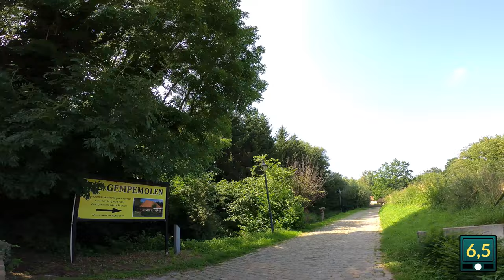SASSENBEEKWANDELING 6,5 KM - langs de prachtige vergezichten van het Hageland! Tielt-Winge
Vertrek aan de  Gempemolen, een watermolen uit de 13e eeuw die nu een mooie brasserie is.
Wandel langs de prachtige vergezichten van het Hageland!

Start en einde: Gempstraat 56, 3390 Sint-Joris-Winge

KAART: © OpenStreetMap-bijdragers
               beschikbaar onder de Open Database License